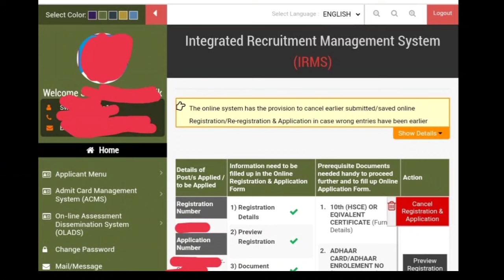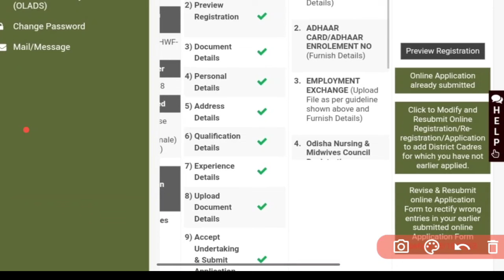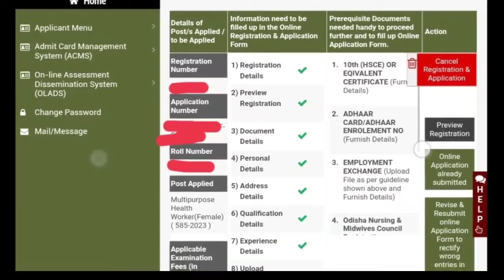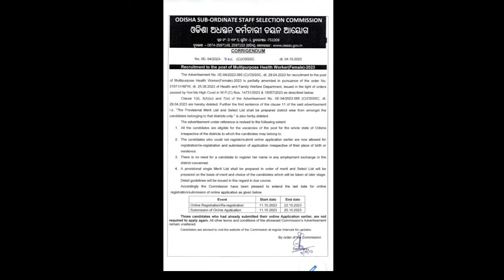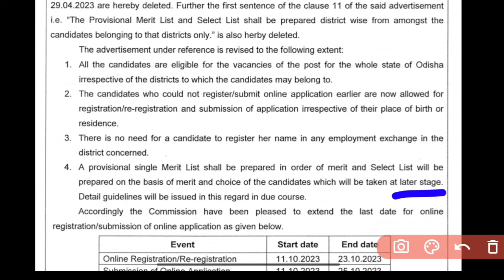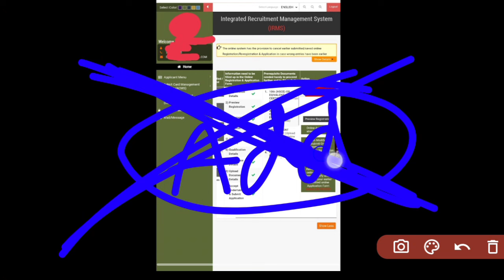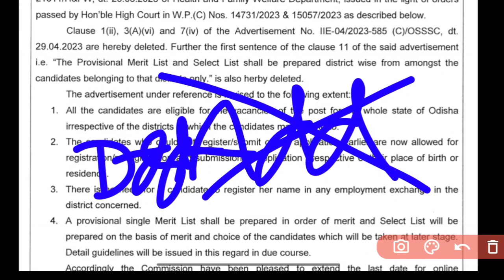OSSSC 2753 MPHW ପାଇଁ DISTRICT CHOICE ଦେବାକୁ ପଡ଼ିବ କି❓MOST IMPORTANT FOR ALL⚠️WATCH NOW▶️